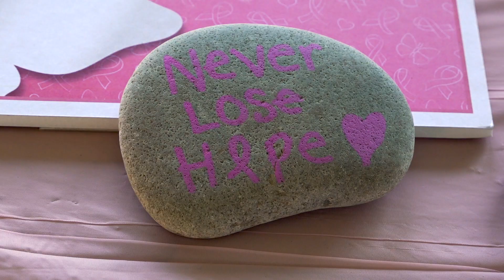Catholic Health Update: September 18 Edition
Celebrate the recipients of this year's Pinnacle Awards, learn more about raising awareness for breast cancer research at Mercy Hospital's Pinktember event, and save the date for our upcoming Community Health Fair in this week's Catholic Health Update.